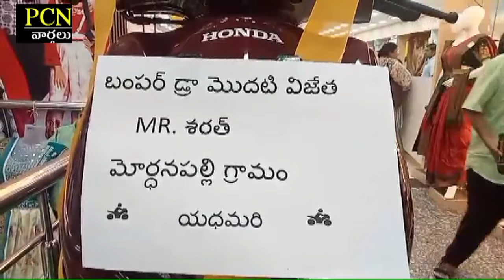PCN Chittoor News on 06.11.2024